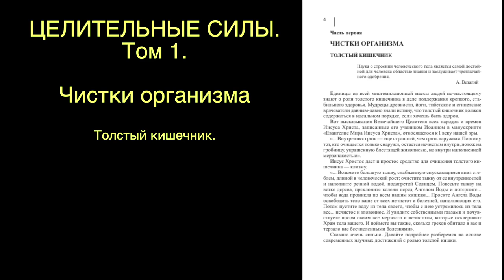ЦЕЛИТЕЛЬНЫЕ СИЛЫ. ТОМ 1. Становится доступным. Малахов.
Теперь Вы можете слушать легендарные книги Целительные Силы. Том 1 страницы с 1 по 11 о толстом кишечнике.